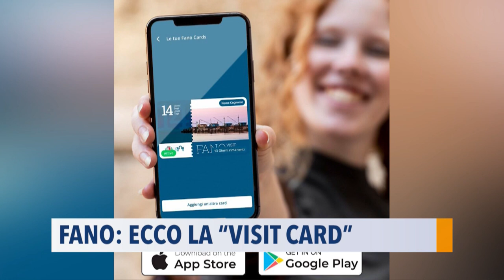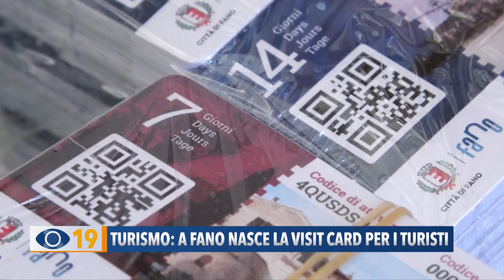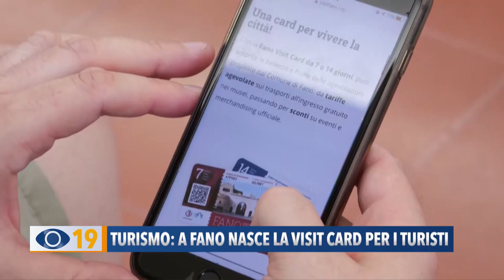Occhio alla notizia 12 luglio 2023